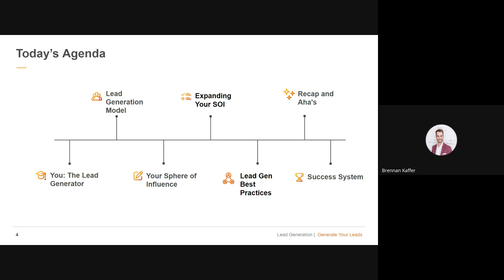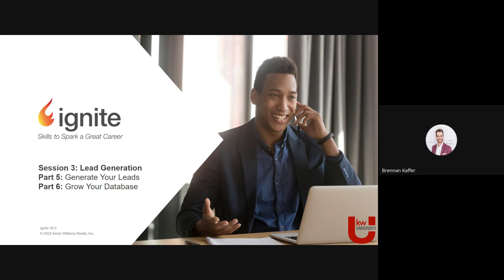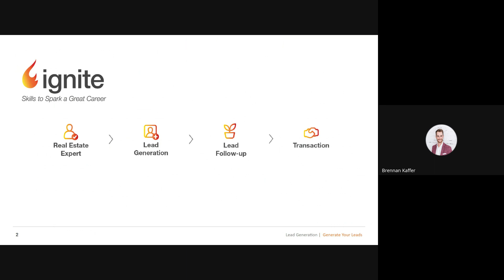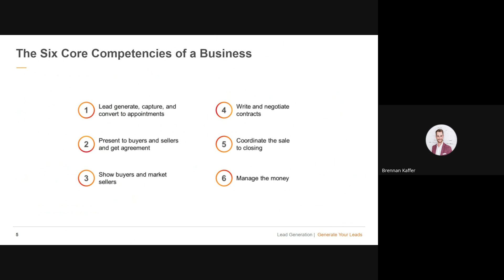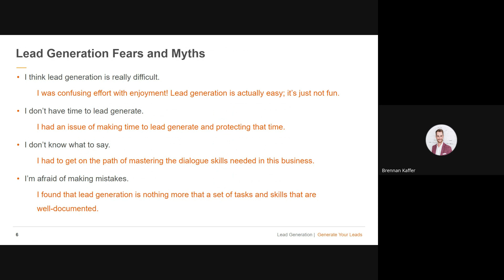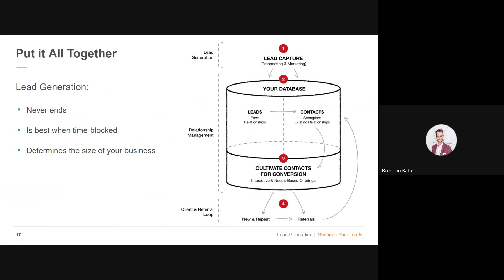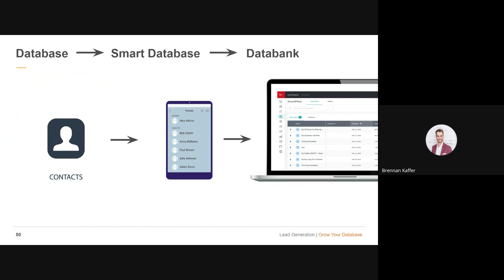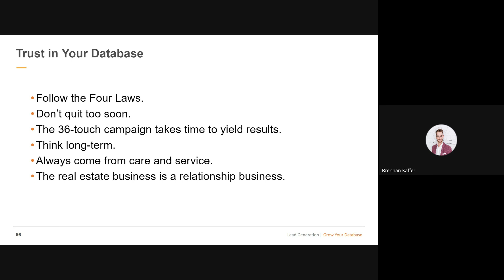KWEX Ignite 2024 Q2 Skills to Spark a Great Career💯 Session 3: Lead Generation with Brennan Kaffer